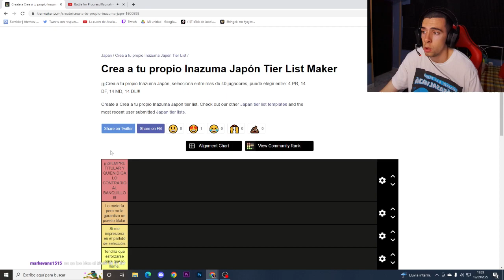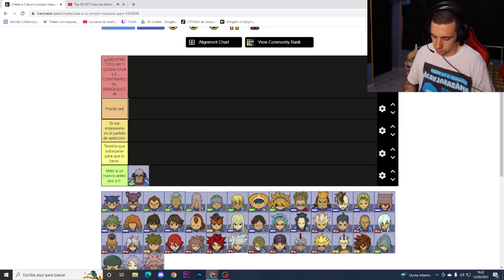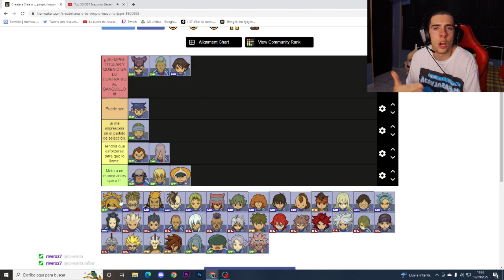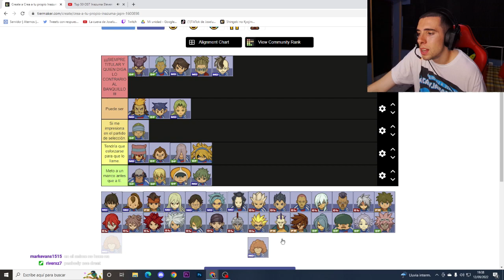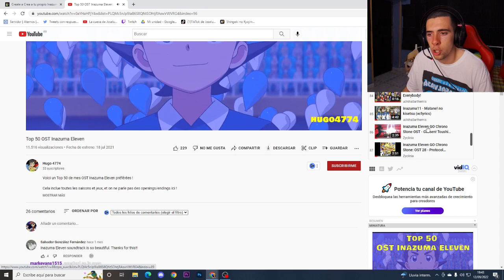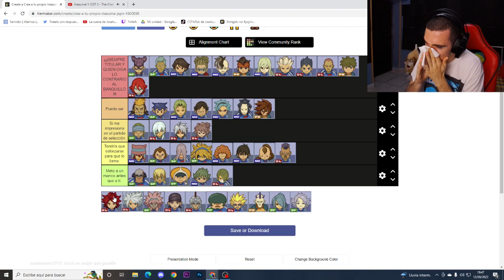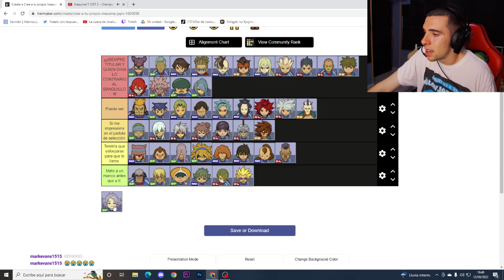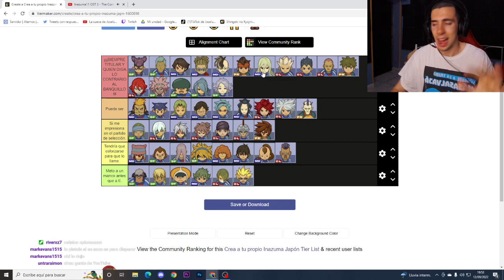NUESTRO PROPIO INAZUMA JAPÓN *TIERLIST SELECCIÓN INAZUMA ELEVEN*